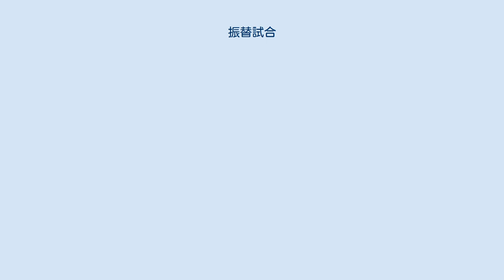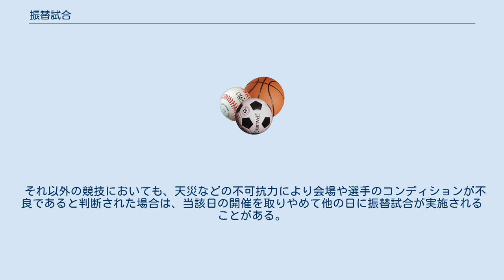振替試合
振替試合（ふりかえじあい）とは、天候不順などの理由で中止された試合を、後日行うことである。
代替試合(試合中断による振替試合は続行試合)とも呼ばれる。
 原則として、NPBやMLBでは振替試合は予備日に、もしくはダブルヘッダーとして組まれる。
延期された試合と同一会場である場合が多いが、地方開催や日程の都合などで別会場となる場合もある。
サスペンデッドゲームの場合、その球場での後日の試合開催が予定されていない場合などの例外を除き、続行試合は同一会場で開催される。
アメリカンリーグでは、2000年までは「消灯ルール」により現地時間の未明1:00を過ぎた時点でその時点での攻撃中のイニングス終了を以て打ち切り、次回の同一会場・同一カード開催日の試合前に続行試合を実施していた。
この他、ポストシーズンでは雨天中止が発生した場合に移動日をなくし、本来移動日だった日に振替試合を実施するケースもある。
 日本の高校野球においては、雨天中止の場合予定されていた試合をそのまま翌日にスライドさせる。
但し準々決勝においては順延が3日以上に達すると、2日2試合ずつから1日4試合に変更されていたが、2013年の選手権大会以後、準々決勝を1日4試合一括で開催する代わり、準々決勝の翌日は選手の健康管理の観点から休養日とする日程（この場合でも、順延日が3日以上生じた場合は休養日消滅）に見直されている。
 サッカーの場合は、基本的に天候に関わらず試合が開催されるが、Jリーグ等では台風や競技施設の設備故障等を理由に、中止・中断された試合の振替試合が実施されたことがある。
この場合も振替試合は同じ会場で実施されることが多いが、会場の損傷が大きい場合は別会場に変更されることもある。
 中央競馬の場合、台風や大雪などを理由として開催不可能となった場合は、原則として所定開催予定最終日の翌日に「代替競馬」を施行する。
ただし2012年10月以後、地方競馬のJRAインターネット投票の実施に伴い、代替を次の週に持ち越す場合もある。
 なお、東日本大震災が起きた2011年には福島競馬場、中山競馬場が損傷したことや、震災の被害が甚大であったことを受けて、関東で本来開催すべき日程を小倉競馬場に振り替えるなどの大幅な日程の変更が生じている。
 競輪・競艇・オートレースについては翌日に順延する場合が多いが、日程の都合により順延せずにその分を短縮する場合もある。
地方競馬についても、代替開催をしない場合がある。
 それ以外の競技においても、天災などの不可抗力により会場や選手のコンディションが不良であると判断された場合は、当該日の開催を取りやめて他の日に振替試合が実施されることがある。